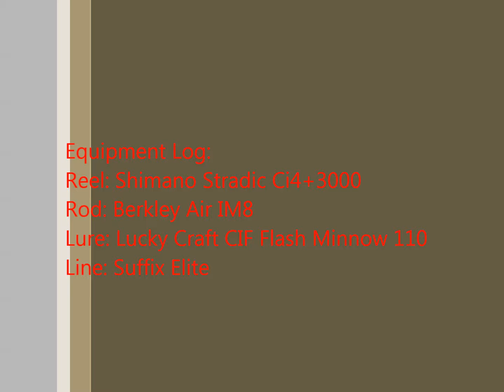Surf Perch Fishing with Scott H the Cowboy July 29, 2016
Hooked up with the Cowboy to do some Barred Surf Perch fishing.
Had a fun day just catching and caught plenty of pregnant fish and was all released. For my followers please note that I cast the lure behind the second surf of the first wave as it breaks in front of me and the fish will hit the lure under the surf after it breaks and as the water fulls back.
Mango - Citylanes Airplanes (Alexander Volosnikov Remix)